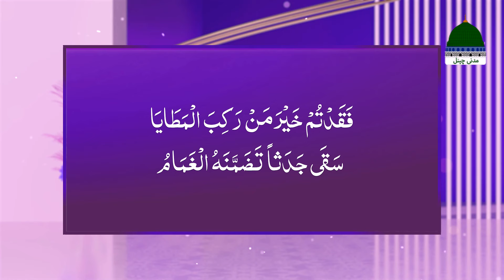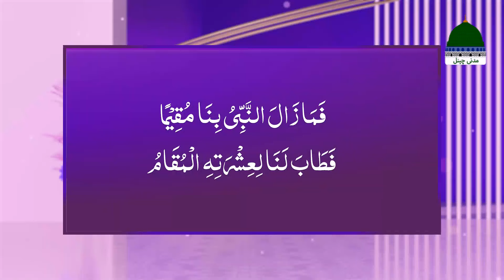Naat Khawan Sahaba Episode 16 | Hazrat Siddiq e Akbar Ki Naat Khuwani | Haji Shahid Attari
Watch Back to Back All Episodes of NAAT KHAWAN SAHABA - 2024